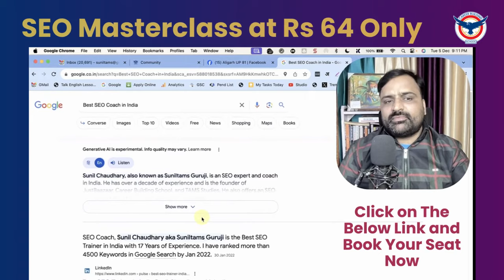Learn SEO With Sunil Chaudhary Best SEO Coach In India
🚀 Digital Success Aapka Raasta Roshan Karne Aa Raha Hai! 🚀
🔍 Sunil Chaudhary ke Saath SEO Masterclass Mein Shamil Ho Aur Digital Duniya Mein Tezi Se Badho Bina Ads Ke Paisa Jalaye!
✨ Kyun Choose Karein Sunil Chaudhary Ko?
* Digital Success Coach
* Best SEO Coach India ka Title
* Complete SEO Seekhein
* Ads Par Paise Bachayein, Organic Growth Mein Tezi Badhayein
🌐 Kya Seekhenge Aap?
* SEO ke A to Z Tareeke
* Digital Space Mein Kaise Banein Expert
* Ads Par Money Kharch Kiye Bina Kaise Badhayein Visibility
🚀 Faida Kya Hoga?
* Apne Business Ko Top Par Le Jao
* Organic Traffic Badhao Bina Kisi Ad Ke
* Digital Space Mein Tezi Se Grow Karo
💡 Kaise Join Karein?
* Limited Seats, Jaldi Register Karein
🚨 Don't Miss Out on This Opportunity! 🚨